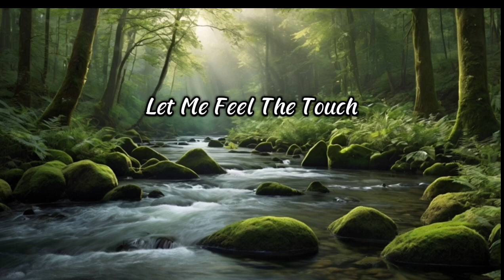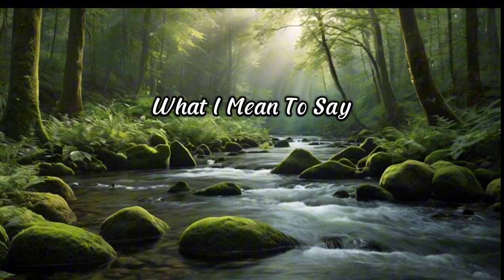Let me near your space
Let me feel the touch
The softness of your face
In the glow of your grace

[Verse 2]
Let me show you love
Wherever you are
Let me speak my heart

[Chorus]
Let me kiss you now
Let me stay somehow
In your arms tonight
Everything's so right

[Verse 3]
In the shadow's light
Lost but not afraid
What I mean to say
I’ll forever stay

[Bridge]
Time stands still for us
In this moment's trust
Whisper dreams to me
Let it always be

[Chorus]
Everything's so right